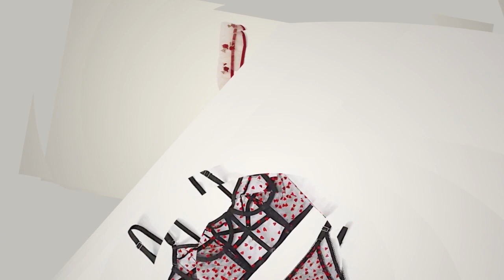Flirty B is The first Arab brand specialized in lingerie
On flirtyb.com you can shop from huge lingerie variety with competitive prices. Enjoy easy payments either by credit card or cash on delivery. Fast home delivery. With flirtyb.com you will find your happiness.
 فيرتي بي هو الموقع العربي الاول المتخصص فى الملابس الداخلية والاكسوارات وملابس النوم. تمتع بالتسوق والاختيار من اكبر مجموعة للملابس النسائية متعددة الاشكال والاذواق. يمكنك الدفع بمختلف الوسائل مثل الدفع الالكتروني او الدفع عند الاستلام. توصيل حتى باب المنزل سريع مع خصوصية كاملة للشحنات. مع فليرتي بي ستجد متعة اخرى للتسوق